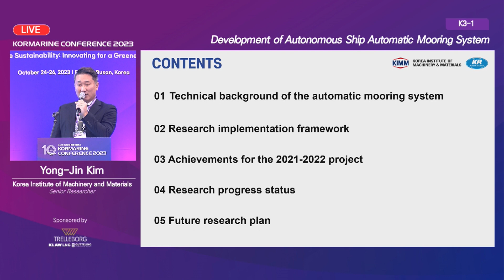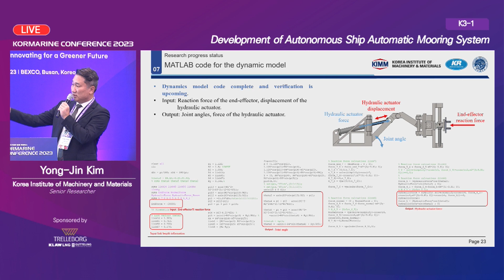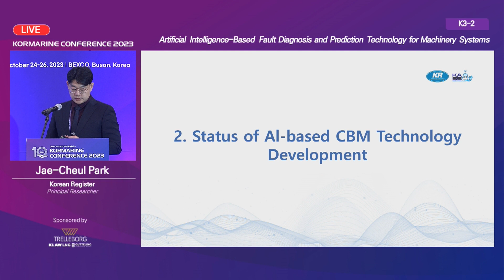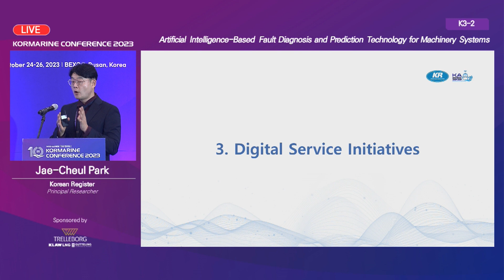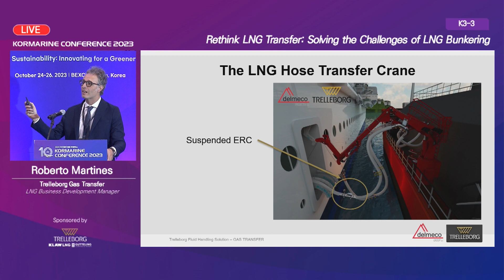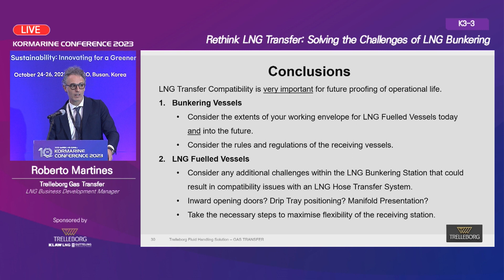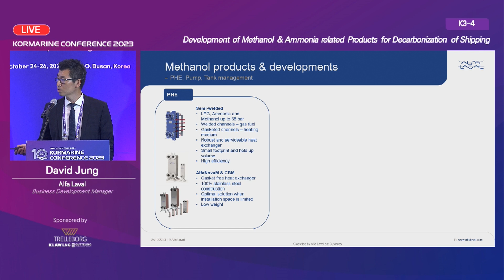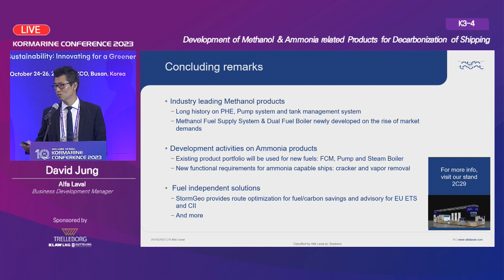[K3_KOR] Sustainable Maritime Technology and Emerging Opportunity 2 - Business Opportunity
[K3] Sustainable Maritime Technology and Emerging Opportunity 2 - Business Opportunity
Chairperson : Jong-Jin Park (Samsung Heavy Industries, Principal Research Engineer, Korea)
박종진 프로(삼성중공업)